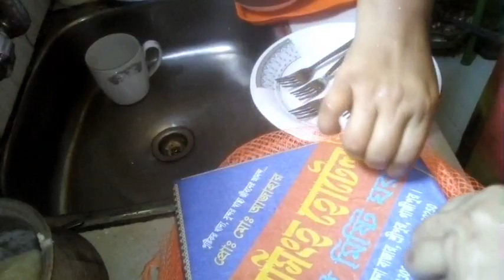বাসায় গেস্ট আসলে আমি একাহাতে যেভাবে সবকিছু সামলাই। pre - preparation idea.